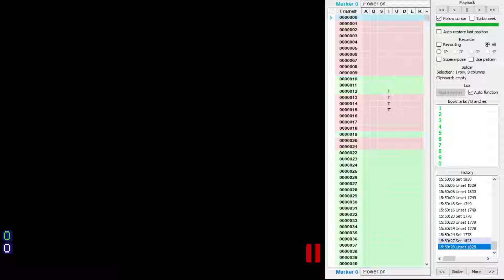Fastest Lightning 4-2 Possible By Humans (RO8)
Shoutout to gaster and miniland for the setups for all these things, I hadn't seen this TAS actually being put out though.